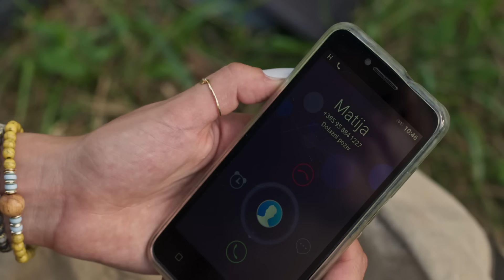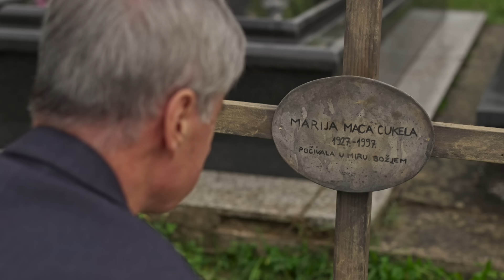Cukela i Jadranka u hotelu: "Njena je soba dvokrevetna" | Kumovi | sezona 3 | epizoda 46